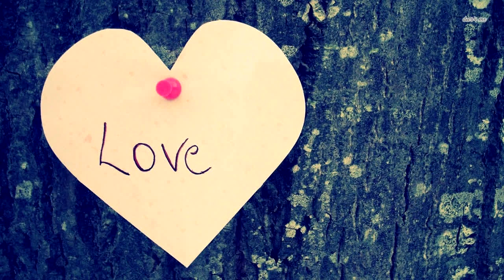Умирающий кот держал своих владельцев за руку, когда его везли усыплять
Ничто не вечно под луной… Всем нам когда-то приходит пора прощаться с кем-то: с друзьями, близкими, или домашними питомцами. И это всегда тяжело. Пользователи интернета поделились фотографиями последнего путешествия своих питомцев в ветеринарную клинику.